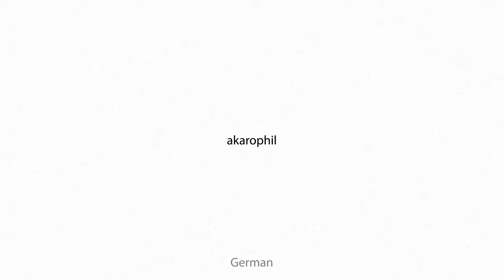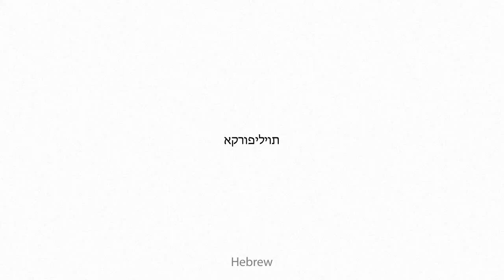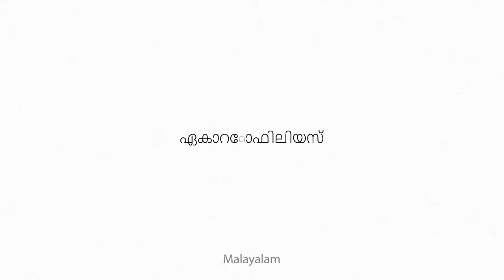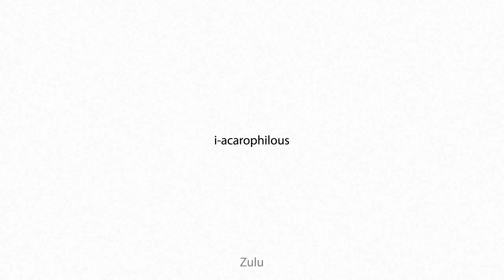acarophilous Multilingual Translation